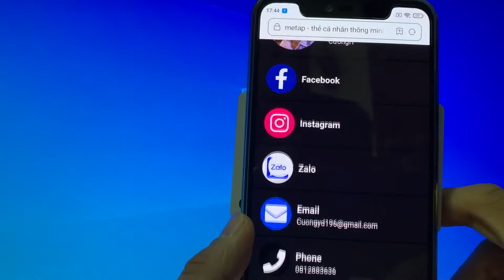Thẻ cá nhân metap của dunglailaptrinh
Thẻ cá nhân metap bên Dũng Lại Lập Trình
Chia sẻ thông tin mạng xã hội cá nhân nhanh bằng cách chạm vào điện thoại.
Thẻ NFC.